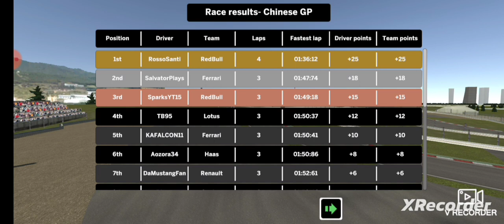Ala Mobile Gp MyCareer Chinese Gp Round 2